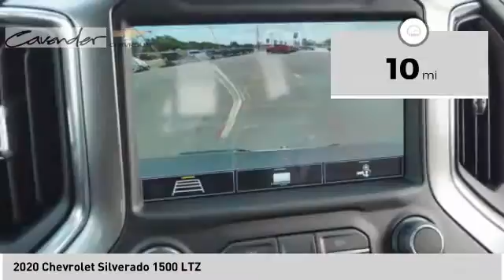2020 Chevrolet Silverado 1500 2019243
2020 Chevrolet Silverado 1500 LTZ

Cavender Chevrolet
30700 Interstate 10 W

Satin Steel Metallic 2020 Chevrolet Silverado 1500 LTZ 4WD 8-Speed Automatic EcoTec3 5.3L V8 8-Speed Automatic, 4WD, Gideon/Very Dark Atmosphere Leather. Price does not include tax, title, license or document fees. Price does include: $4500 - Chevrolet Consumer Cash Program. Exp. 11/02/2020 $500 - Chevrolet Bonus Cash Program. Exp. 11/02/2020